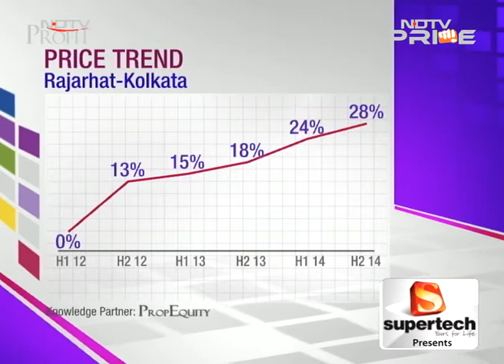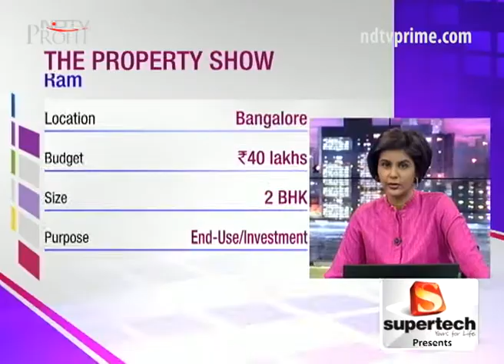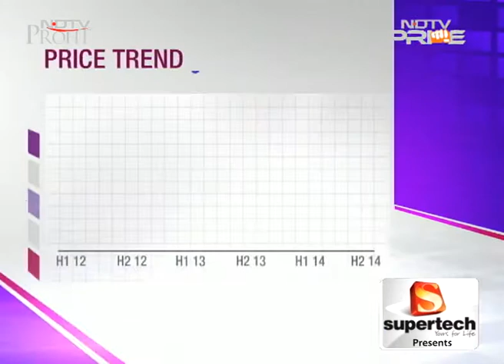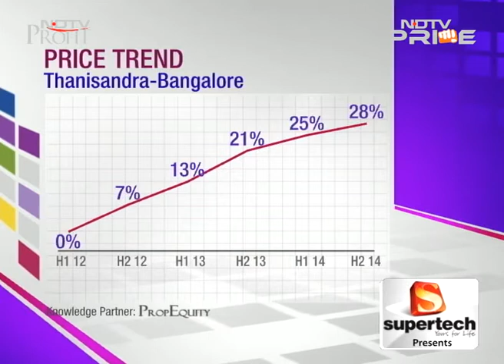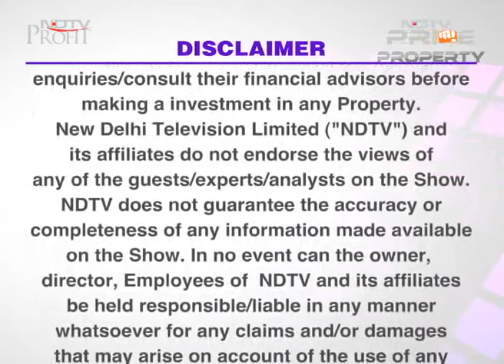Pocket friendly project options in top 5 cities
This episode of The Property Show is all about budget properties in India's capital cities and employment hubs.